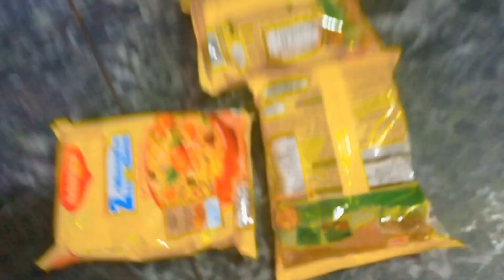Bebo Ne Aaj Gaali De Di⁉️ 😱 || Abusing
Bebo Ne Aah Gaali De Di⁉️ 😱 || Abusing || Gaali De Di

bacche ne di gaali,bacche ne gaali de diya,gaali,bacche ne di gaali video record krne waale ko dekh kr khoob hasoge,gaali deta hua baccha,gaali in pubg,carry say bacche teri ma,teacher ko gali wala video,chota bacha teacher ko diya gali,yek baccha apne baap ko bachaya,news lite,comedy a child,ab bol na madharchod kid calling,baby talking gali,child,priyanka gandhi children,rn news,musical,new song,trending,bihar news,new trailer,child abusing